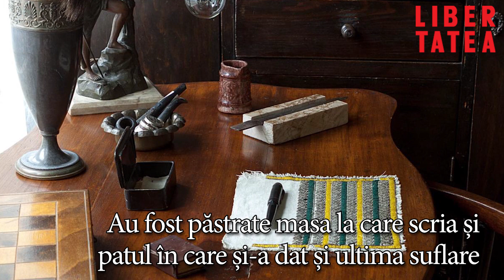Casa memorială George Bacovia, darul făcut lumii de soția lui, zâna bună a celui mai trist om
Fosta locuință din Capitală a lui George Bacovia e ca o palmă făcută căuș. Ca un cuib în care tristețile și însingurările poetului să nu se simtă străine și neocrotite. Ca o garanție a faptului că nu-ți trebuie spațiu nemărginit ca să trăiești și ca să creezi, dar că e absolut necesar ca o persoană să te iubească atât de mult, încât să inventeze un cămin care să-ți ascundă fragilitatea și să-ți stimuleze geniul.

Agatha a fost dirigintele de șantier al casei construite în București, pe terenul primit din zestrea ei de fată, în 1933. Datorită ei, casa a devenit muzeu în 1958, la un an după moartea soțului său. Au avut un singur fiu, Gabriel, care a decedat și el, la sfârșitul anilor 90.